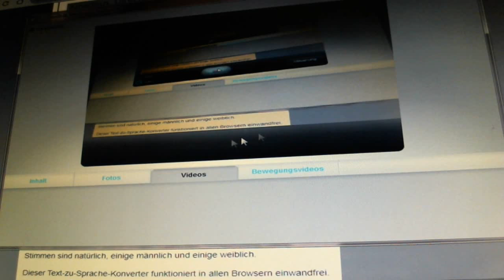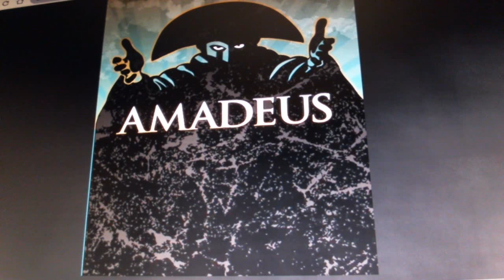Amadeus, 1984 - Videorezension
bereits eine ältere Rezension ( zunächst zur Original DVD der Erstauflage, leicht gekürzt, allerdings noch mit den alten und guten Synchrofassungen ) dazu nochmal umgeschrieben, als ich ca. 2015 den Director's Cut zum Film, und nun, sogar auch auf BD endtdeckt habe ...

 ... wer es lieber selbst nachlesen möchte bzw. ein schönes Video dazu ansehen mag, klickt bitte auf den Link, okay

ps. ab ca. Minute 07.17 hier nochmal einiges - weitere Informationen, die so auch recherchierbar sind - mit meiner eigenen Stimme hinzu gefügt ( zusätzlich zu dem, was ich bereits geschrieben habe bzw.,  was vorgelesen wurde ), zum Thema, Falschdarstellungen - die angebliche Rivalität zwischen W.A. Mozart und A. Salieri

Mozart und Salieri waren Kollegen die sich zumindest respektiert haben, eventuell sogar auf gewisse Weise, befreundet ... beide haben sogar GEMEINSAM eine Oper geschrieben und komponiert, und diese wurde auch so aufgeführt ( das ganze war also bereits schon zu Lebzeiten der beiden kein Geheimnis )

Salieri hat, nach Mozart's Tod, seinen Sohn ausgebildet, vielleicht sogar kostenlos bzw. dieser wurde von Mozart's Witwe, Constanze Weber, bei ihm zur Ausbildung gegeben, und sie hat sich auch nur positiv über ihn geäußert, eventuell hat Salieri sie sogar auch finanziell unterstützt ( denn Salieri war immer, auch bereits zu Mozart's Lebzeiten der erfolgreichere der beiden, bei ihm gingen auch andere, bekannte Künstler in die Ausbildung, z.B. Ludwig van Beethoven oder auch, Franz Schubert )

das Requiem, was W.A. Mozart vor seinem Tod nicht mehr fertig stellen konnte, wurde nicht von Salieri in Auftrag gegeben, der angeblich eifersüchtig oder neidisch auf ihn war sondern von einer anderen Person ( und diese war dafür bekannt, Werke anderer als seine eigenen auszugeben ), - Salieri hat möglicherweise Contanze Mozart sogar noch dabei geholfen, jemanden zu finden, der es fertig stellen konnte, denn sie war ja dringend auf die dafür in Aussicht gestellte Bezahlung angewiesen

die einzige Person, die mit großer Wahrscheinlichkeit die Hauptschuld am frühen Tod - neben anderen Umständen, die oft genug leider nicht berücksichtigt werden - von W.A. Mozart trägt, war sein eigener Vater, - Leopold Mozart, der ihn zwang, schon seit frühester Kindheit oft auf lange und beschwerliche Reisen zu gehen, weil er ihn als " Wunderknabe " vorzeigen wollte, - dadurch wurde die Gesundheit von W.A. Mozart bereits sehr früh in Mitleidenschaft gezogen, alles Fakten !